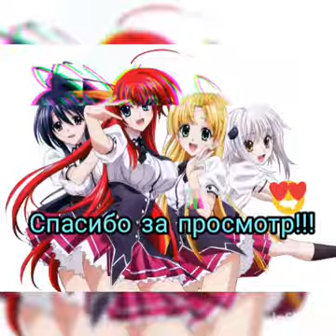Демоны старшей школы (косплей девушек) DxD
Поставь 👍💞 , спасибо !